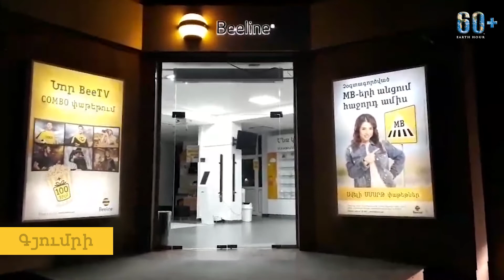Earth Hour | Beeline Armenia | Telecommunication | Corporate Video By ProDigi